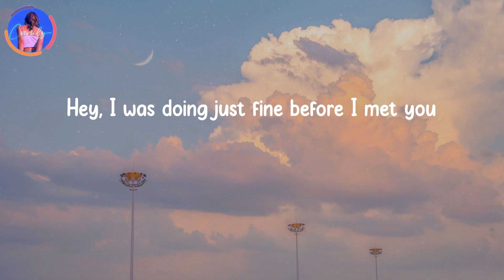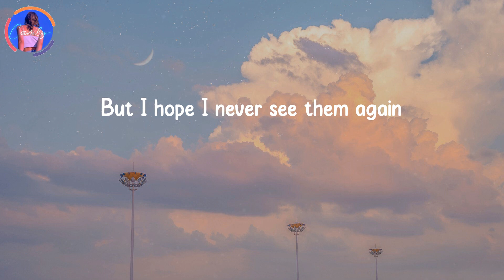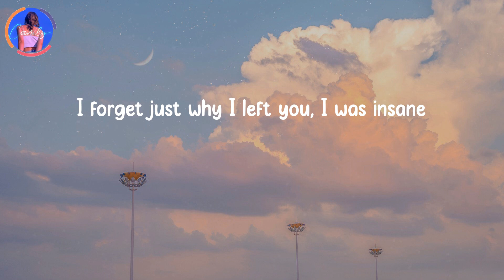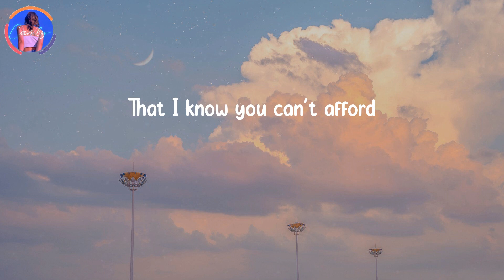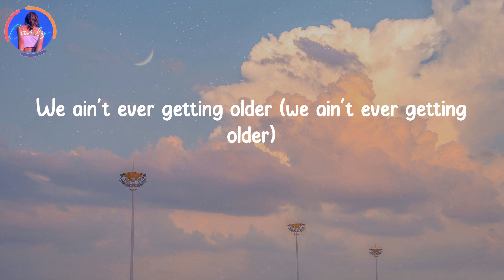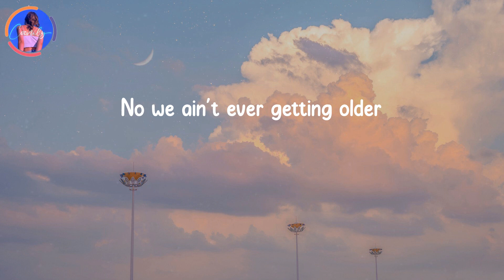Closer - The Chainsmokers (Lyrics) | We ain't ever getting older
We 𝗮in't 𝗲ver 𝗴etting 𝗼lder - 𝗖loser - 𝗧he 𝗖hainsmokers (Lyrics)